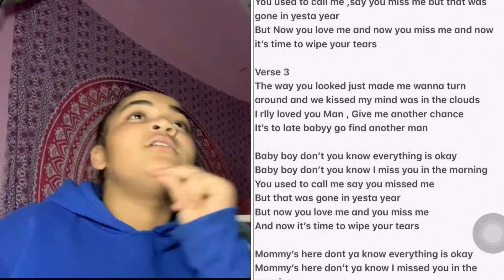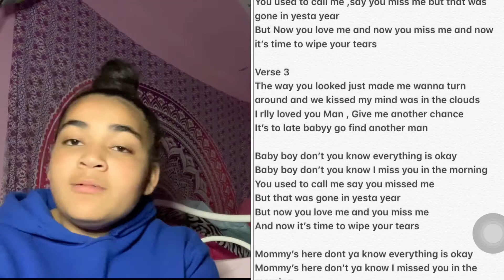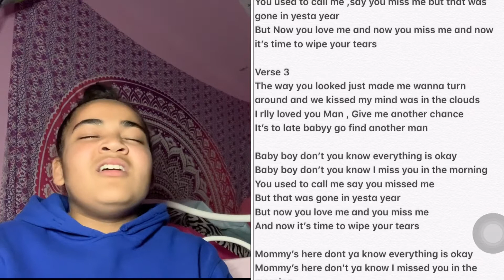12 year old girl writes a song......